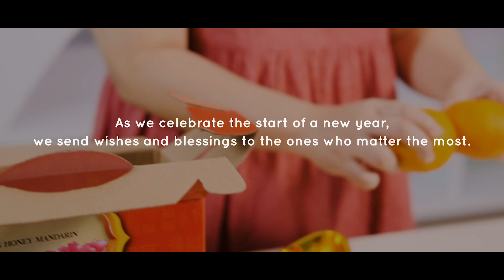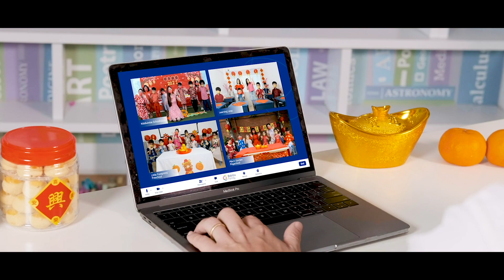Happy Chinese New Year from Babilou Family Singapore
As we celebrate the start of a new year, we send wishes and blessings to the ones who matter the most. We at Babilou Family Singapore would like to wish all our families, partners and staff a Happy and Prosperous Lunar New Year!